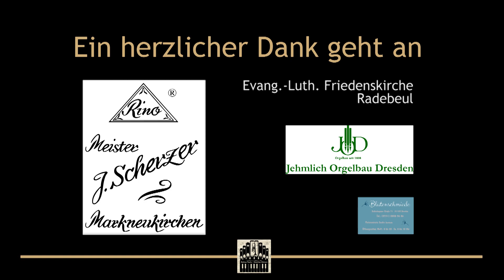Türchen »14« l Helmut Fuchs & Matthias Grünert l G. P. Telemann • Konzert D-Dur – Adagio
Telemann-Barock zu Gast in geschichtsträchtigen „Hallen”. Im zur Friedenskirche in Radebeul gehörigen Pfarrhaus wurde am 27. August 1645 der Waffenstillstand von Kötzschenbroda geschlossen. Damit war für Sachsen der Dreißigjährige Krieg beendet. Musikalisch möge das heutige Türchen auch Ihnen Frieden bringen, was auch immer Ihre Herzen aktuell bewegt… 🎶

Georg Philipp Telemann (1681 – 1767)
»Adagio« aus dem Konzert D-Dur

Ort: Friedenskirche • Radebeul